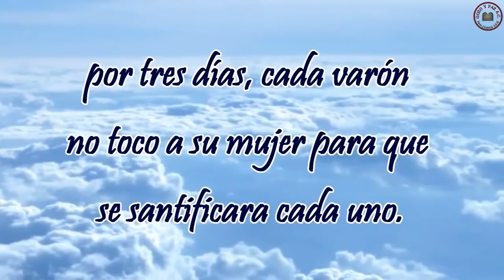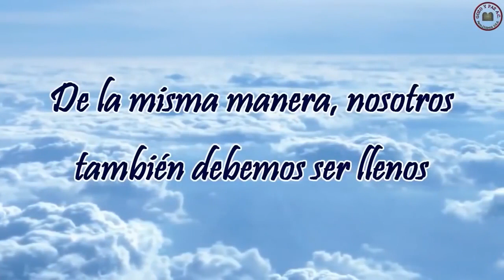🔴SHAVUOT 2020 Jueves 28 Mayo 7:30 pm ¡TE ESPERAMOS EN ESTA GRAN FIESTA!! - Kehila Gozo y Paz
Llegamos a una fecha muy especial, la segunda de las tres fiestas principales que el Eterno nos manda celebrar en Levítico 23, la gran fiesta de SHAVUOT , que significa semanas, ¿Quieres saber como guardar esta fiesta? ¡No te pierdas esta gran convocación y guarda con nosotros esta fiesta desde casa! ¡Jag Shavuot Sameaj!!